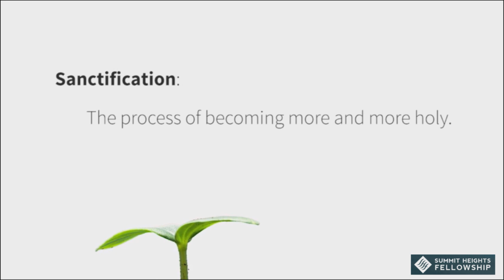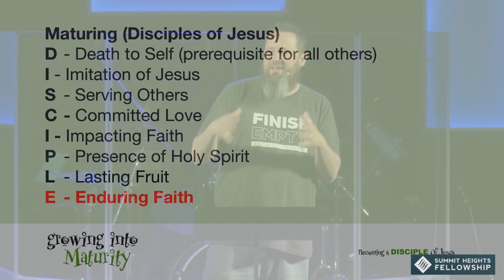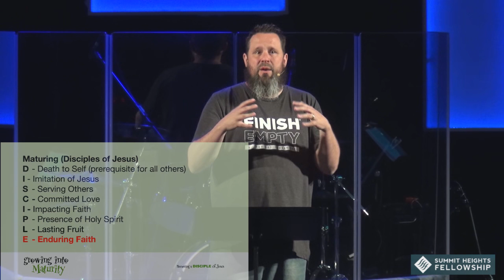March 24, 2019 Jake Connor Growing Into Maturity Enduring Faith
Jake Connor
Growing Into Maturity
Enduring Faith